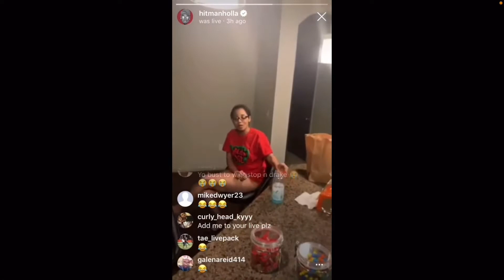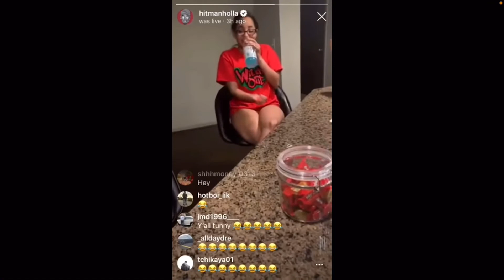Hitman holla you ain’t slick. I ain’t these bloggers. I see what they cant. Red 💊 . Praise Yahweh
Must watch whole vid